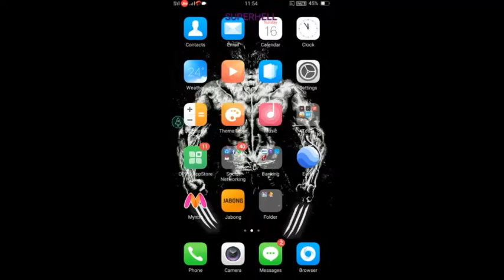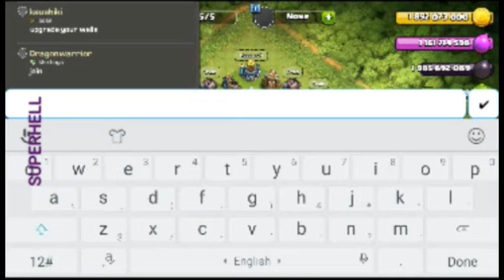MAX ELECTRO DRAGON vs MAX TH12//Who will win|Supercell Marters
Electronic drag is a new mighty flying unit.
It came in new update with town hall 12 with also siege machine.
This video is based on MAX ELECTRO DRAG vs MAX TH 12//both are very power full. So let's see who will win this match.. Plz like and sub